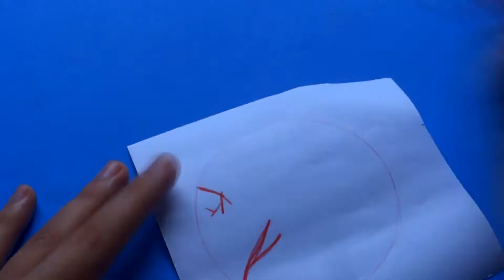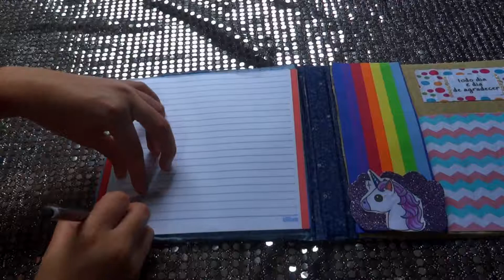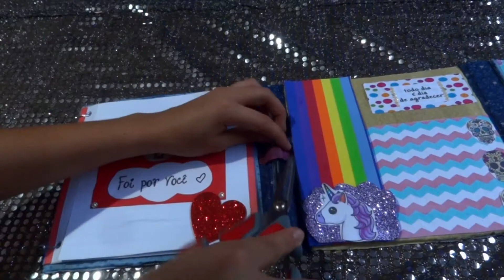Volta Ás Aulas - Stefani silva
Espero que gostem e não se esqueça de me seguir em minha redes socias !!

Use Minha Hashtag